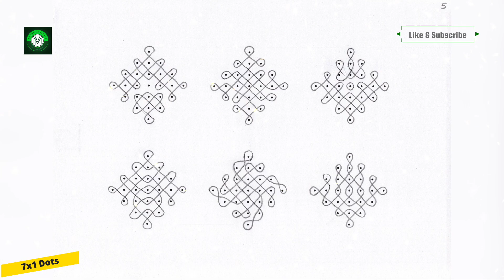Weekday Rangoli Designs 7x1 | Latest everyday rangoli designs until weekend | kolam with dots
Let us know your choice of any muggulu/kolam/rangoli designs in the comments, we will try to add them as part of upcoming videos.

Pongal special kolam, sankaranti chukala Muggulu, pongal pot rangoli, easy pongal paanai kolam, star paanai kolam, bhogi rangoli, Thai madham special kolam, Super rangoli

sankranthi muggulu
bhogi muggulu
kanuma muggulu
dhanurmasam muggulu
pongal kolams
festival rangoli
best padi kolam designs
friday kolam
friday rangoli
simple kolams for beginners
friday muggulu
beginners rangoli
beginners kolam
small kolam
beginners muggulu
small muggulu
small rangoli
3 dots rangoli
3 dots kolam
3 dots muggulu
flower kolam
Nemali muggulu
mayil kolam
peacock rangoli
margazhi masam muggulu
dhanurmasam festival rangoli designs
dhanur masam special muggulu
dhanurmasam festival dots big rangoli
dhanurmasam rangoli with dots
dhanur masam special rangoli
dhanurmasam kolam
dhanurmasam kolam
dhanurmasam rangoli
margazhi madham special kolam
Sankranthi special rangoli
pongal kolam
Sankranthi muggulu
Pongal special kolam
Friday special rangoli
pongal special rangoli
Traditional rangoli
Easy flower rangoli
margazhi madham muggulu
Sankranthi special rangoli simple
How to create peacock kolam with 13 dots
nemali muggulu
peacock pulli kolam
new design rangoli with dots
mayil kolam
chukkala muggulu
peacock rangoli simple
apartment kolam
apartment rangoli
apartment muggulu
small kolams
small muggulu
simple kolams
daily muggulu
daily kolams
new kolams
new muggulu
new rangoli
new rangoli designs
beginners rangoli
beginners kolam
beginners muggulu
Peacock Rangoli design with 15 to 8 interlaced dots
Peacock Kolam
Peacock Rangoli
peacock rangoli design
Peacock Muggulu
Festival Kolam
Festival Muggulu
diya Kolam
diya Rangoli Muggulu
beginners rangoli
beginners kolam
beginners muggulu
designs easy 13 dots kolam
easy 13 dots muggulu
13 dots rangoli
13 dots kolam
13 dots muggulu
Apartment Rangoli
Peacock design
Peacock rangoli design
Rangoli art
sand art
relaxing videos
how to make rangoli attractive rangoli design
Creative rangoli
easy rangoli
easy muggulu
easy kolam
Unique peacock
rangoli designs
Unique peacock muggulu designs
Unique peacock kolam designs
रंगोली
kolam poduvathu eppadi
kolam eppadi poduvathu
kolam rangoli
kolam designs simple
muggulu 2023
muggulu easy designs
muggulu flowers
rangoli kolangal
Rangoli designs simple
rangoli simple
13 dots muggulu
chukkala muggulu
flower rangoli with dots
flower rangoli easy
13 pulli kolam
muggulu daily use
daily muggulu
கோலம்
dots rangoli
pongal kolam
Sankranthi special rangoli
Sankranthi muggulu
Karthika masam muggulu
Karthika madham kolam
margazhi madham kolam
margazhi special rangoli